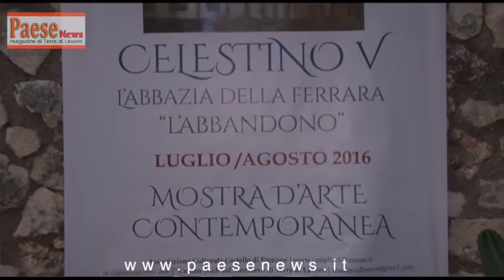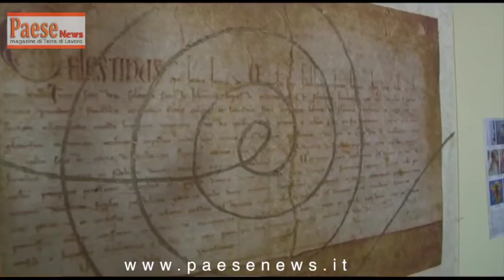Festa Medievale con mostra Celestino V - Vairano Patenora